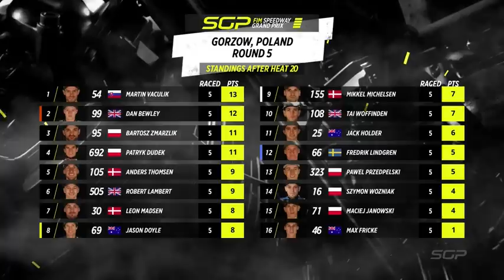Gorzow GP review | FIM Speedway Grand Prix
Take a look back at some of the best action from Saturday's Gorzow Grand Prix in this